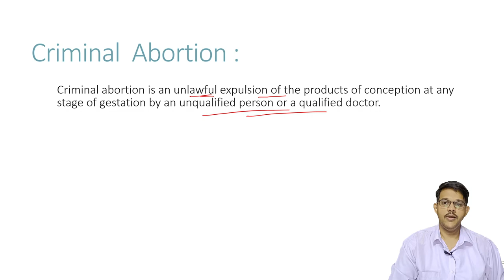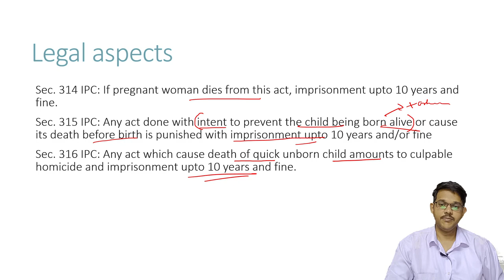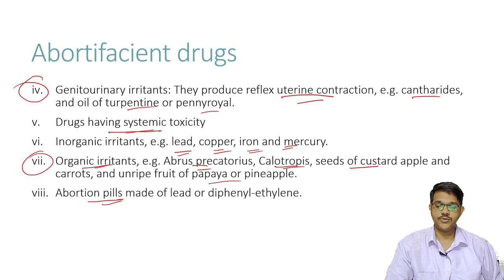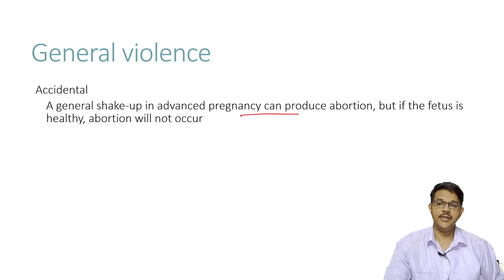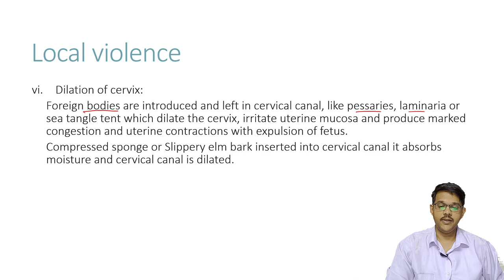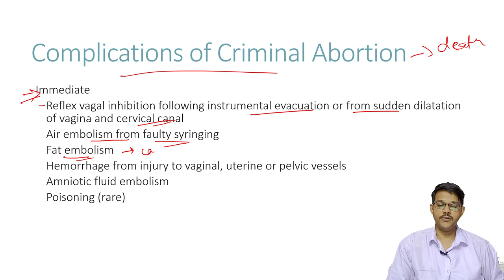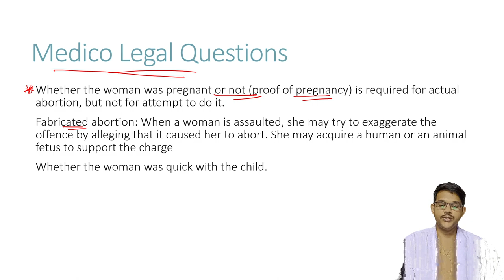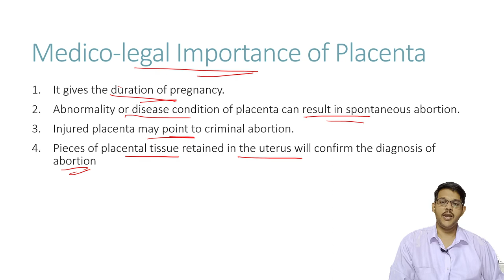Criminal Abortion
In this video we will discuss about methods, complication, legal aspects related to Criminal Abortion